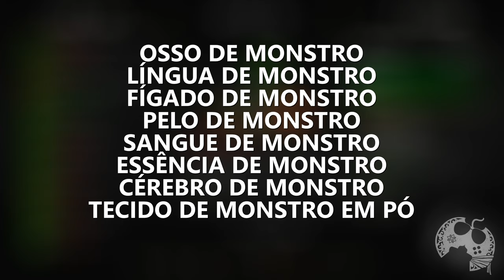COMO PEGAR A ARMADURA URSÍDEA COM O MELHOR GUIA ATUALIZADO DE 2023 EM THE WITCHER 3 | PASSO A PASSO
Neste vídeo eu inicio uma série no canal da qual tenho MUITO ORGULHO, desde já, pelo resultado do primeiro vídeo. O passo a passo para conseguir todas as armaduras de escolas de bruxo, com muitos detalhes que vão desde o encontro dos diagramas como onde encontrar cada um dos itens para criação, cores no traje, atributos e muito mais!
Espero, de verdade, que vocês possam curtir porque foi feito com o MAIOR ZELO, carinho e cuidado possível.

Intro: 00:00:00
Como funciona em The Witcher 3: 00:01:35
Diagrama da Espada Ursídea de Aço 00:02:47
Diagrama da Besta Ursídea 00:04:20
Diagrama da Armadura Completa 00:04:41
Diagrama da Espada Ursídea de Prata: 00:07:41
Itens de Criação: 00:08:06
Itens de Monstro: 00:08:42
Atributos: 00:13:10
Algumas Cores do Traje: 00:15:19
Encerramento: 00:19:06

- Jogue comigo
- Emotes únicos
- Grupo exclusivo no WPP e muito mais!!!

Caixa Postal: 4455
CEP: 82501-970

Temos um Grupo de Ofertas no Telegram!

AGRADECIMENTOS
Kallil Augusto